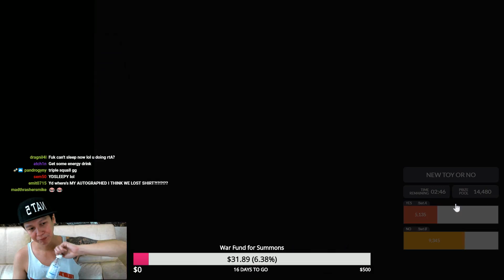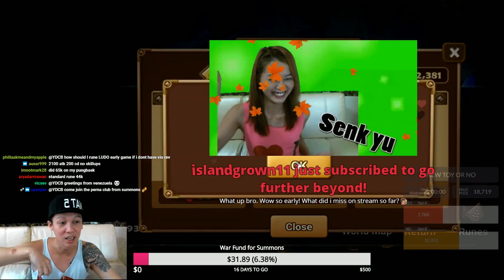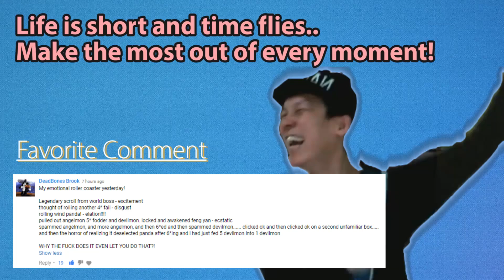YDCB Summoners War - Patch Stream + Summon Rate Test